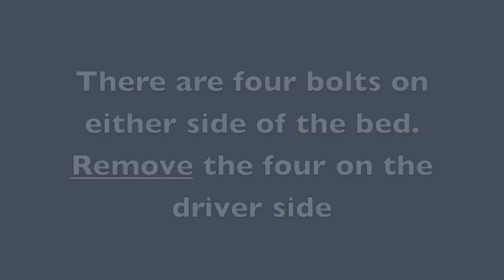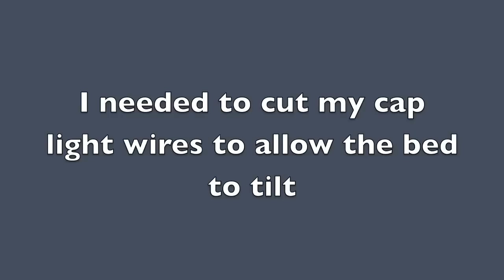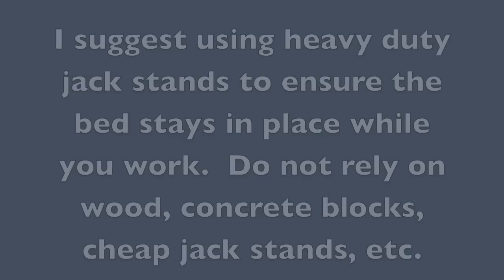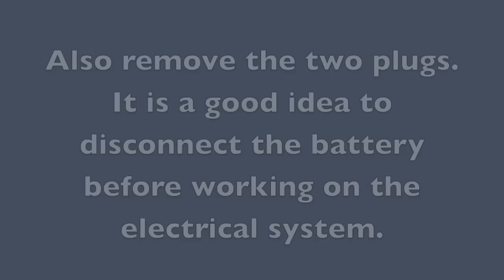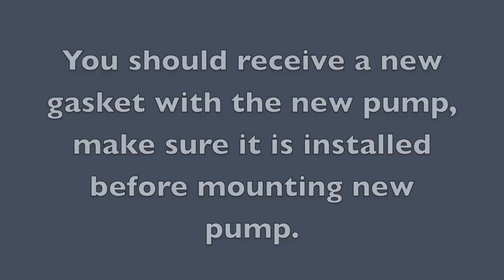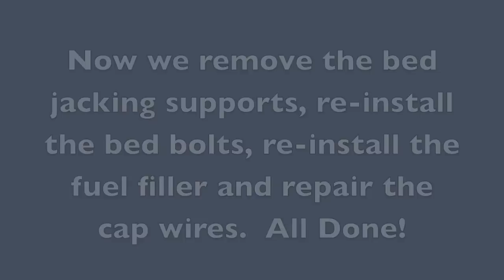2003 GMC Sierra Fuel Pump Replacement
This video shows how to use the tipped or tilted bed method to replace the fuel pump in a 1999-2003 GMC sierra 1500 pick-up truck

See this youtube video for additional information about this process.